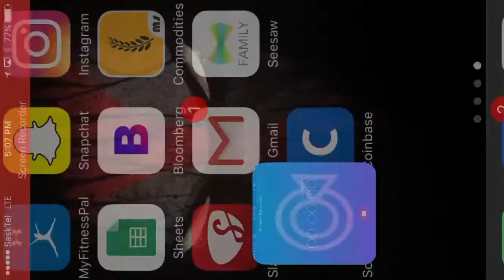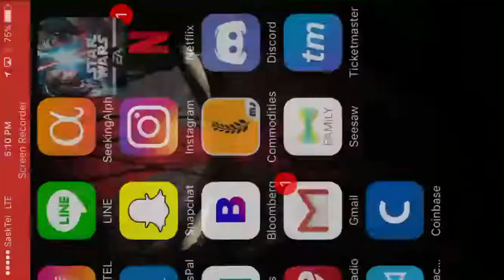Arena Trials: Nightsisters -vs- Classic CLS Team | SWGOH: Star Wars Galaxy of Heroes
Taking number 1 in arena with Zeta Talzin and the Nightsisters